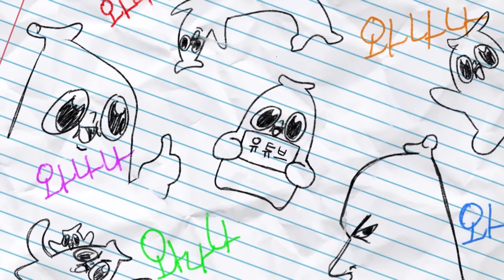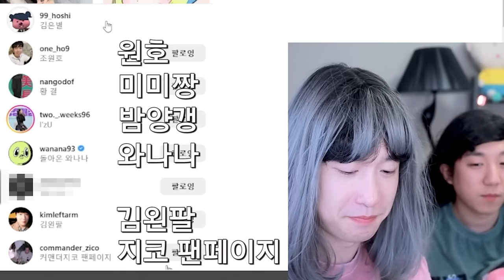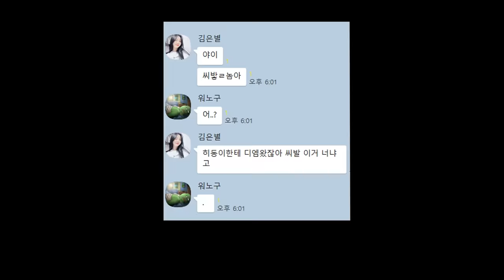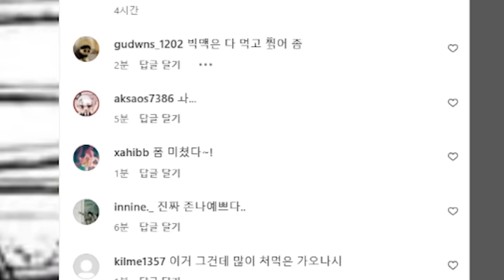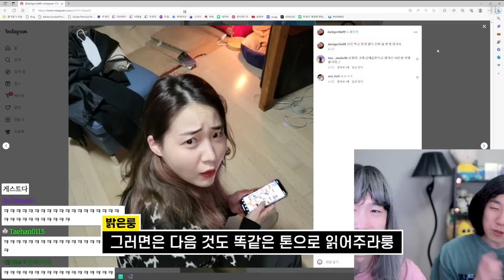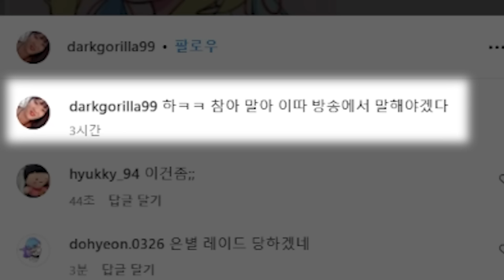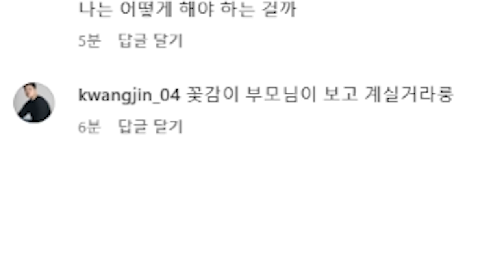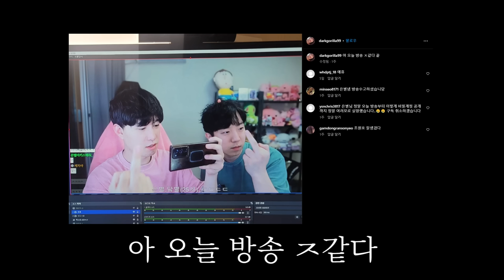흑화 해서 두명이 된 김은별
무시무시한 다크 은별 계정